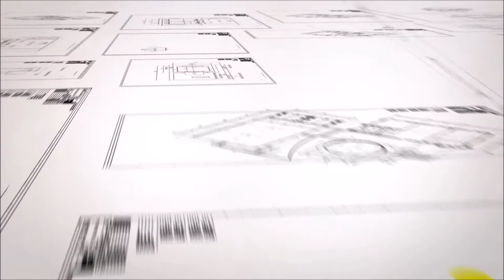Optimum Sorting Whole Unpeeled Potatoes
The TRIPLUS machine is definitely the best sorting solution for sorting potatoes.
More about our optical sorting solutions for whole unpeeled potatoes and other vegetables and potato products: